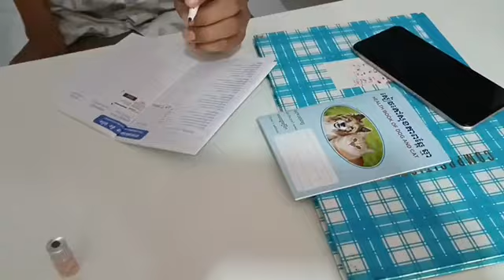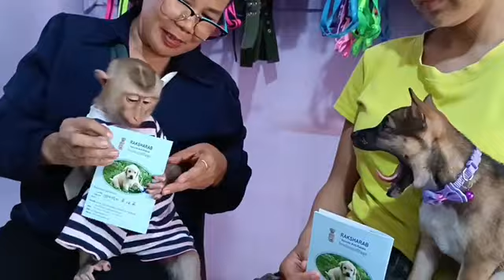Vet Visit For Coward Pi And Brave Ting Ting!!